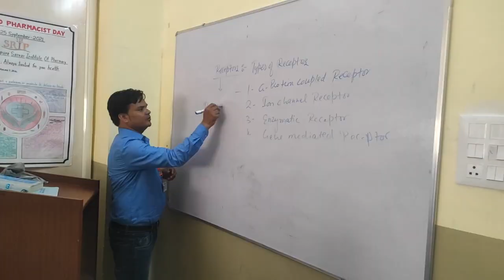ओरछा से झांसी तक चौथे सोमवार को विशाल कांवड़ यात्रा में लहराऐंगें तिरंगे।